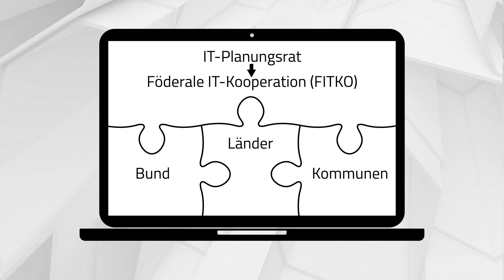eTraining: OZG: Umsetzung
Die Umsetzung des OZG zählt seit Jahren zu den herausforderndsten Aufgaben für Behörden in ganz Deutschland. Wie lassen sich digitale Verwaltungsleistungen effektiv und nutzerfreundlich in die Fläche bringen? Was muss dabei alles bedacht werden? Drängende Fragen, auf die Sie in diesem eTraining Antworten finden.

Königsallee 37
71638 Ludwigsburg
T 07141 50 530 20